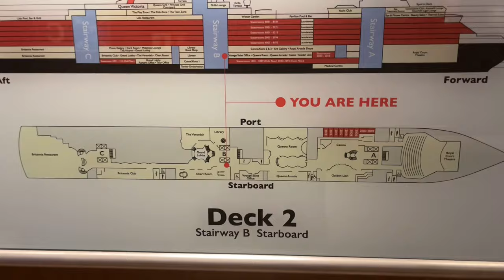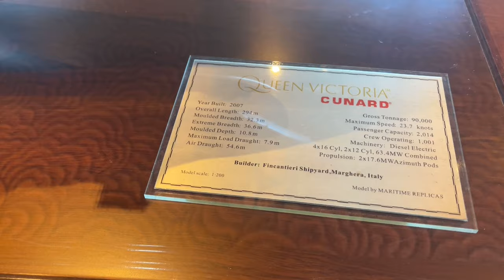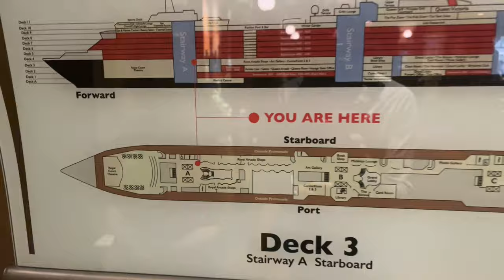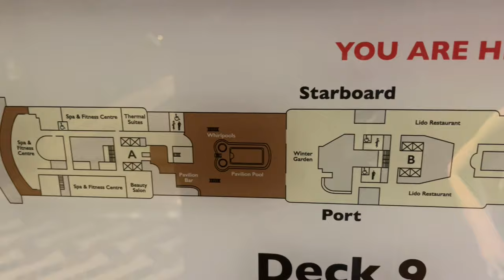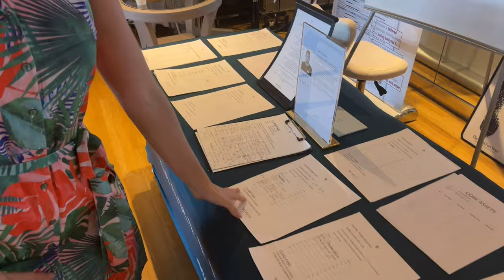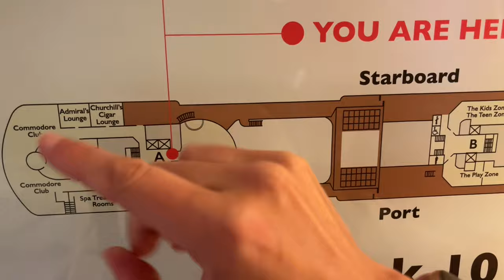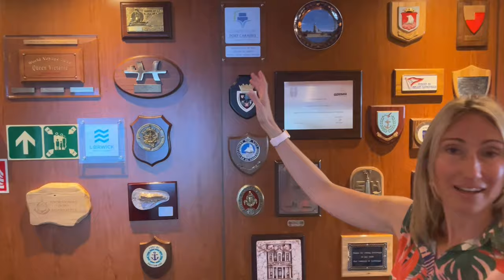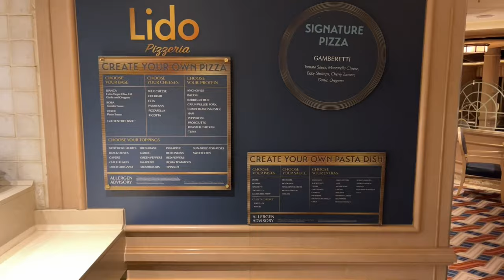CUNARD Queen Victoria: FULL Ship Tour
Join us as we take an in depth look at the magnificent Queen Victoria as she embarks on her Round the World Cruise from San Fransisco to Sydney.